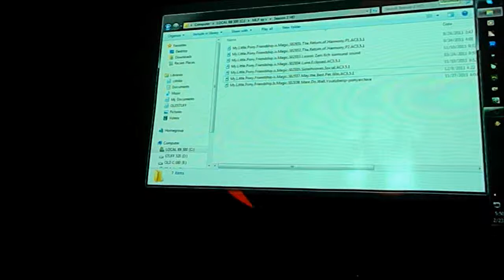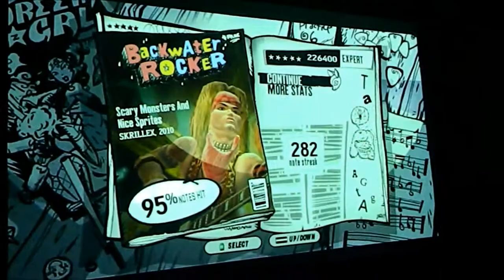Scary monsters and Nice Sprites on HD projector, Guitar Hero 3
My brother went out and bought this thing today. Pretty l33t